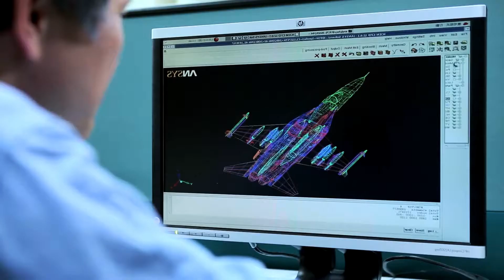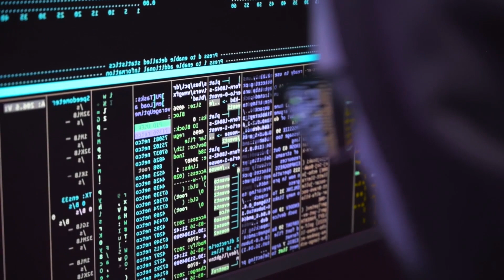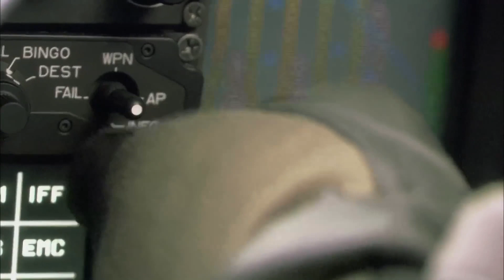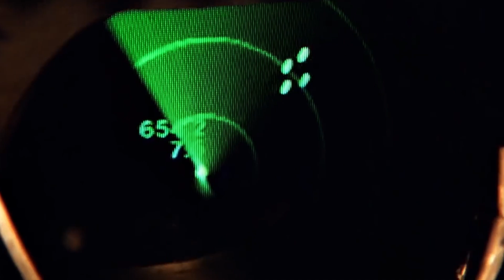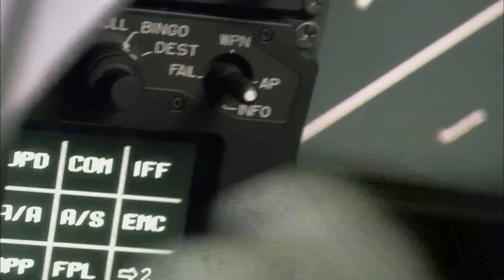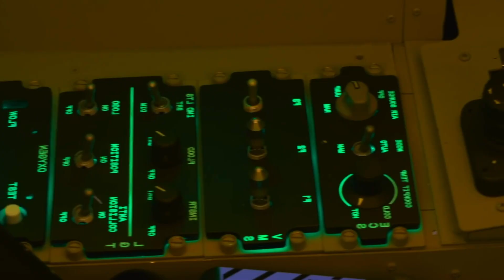F-22 Raptor To Get Distributed Infrared Search And Track System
The F-22 Raptor, while celebrated as one of the most advanced fighter jets in the world, does have its share of challenges and criticisms. Experts and analysts have identified several key issues that have been discussed over time:

High Costs: The F-22 program was extremely expensive, with a unit cost exceeding $350 million per aircraft when including development costs. This made it challenging to justify mass production, especially given budget constraints and competing priorities.

Limited Production Numbers: Only 195 F-22s were produced, with 187 operational jets. This limited fleet size affects the overall operational flexibility and scalability of the platform.

Maintenance Demands: The F-22 is known for being maintenance-intensive. Its stealth coatings and advanced systems require frequent and specialized upkeep, increasing operational costs and reducing mission readiness.

Aging Technology: Despite its advanced capabilities, the F-22 was introduced in the early 2000s. Some of its systems, such as avionics and computing infrastructure, have become outdated compared to newer aircraft like the F-35.

Export Restrictions: The F-22 is not available for export due to legislation like the Obey Amendment. This limits potential collaborations, economies of scale, and interoperability with allied forces.

Limited Multi-role Capability: While the F-22 excels in air superiority, its capabilities in ground attack, electronic warfare, and reconnaissance are not as comprehensive as those of the F-35. This has led to criticisms regarding its versatility.

Challenges in Upgrades: Integrating newer technologies into the F-22 has proven complex due to its older architecture. Upgrades can be costly and require significant time, making it harder to keep pace with evolving threats.

End of Production Line: With production halted, maintaining the existing fleet and acquiring spare parts has become increasingly challenging, creating long-term sustainment issues.

These challenges, while significant, do not overshadow the F-22's achievements as a dominant air superiority fighter. Its unmatched maneuverability, stealth, and combat capabilities have set a high benchmark for fifth-generation aircraft. However, as global threats evolve, addressing these issues will be critical to ensuring the F-22 remains relevant in modern and future conflicts.